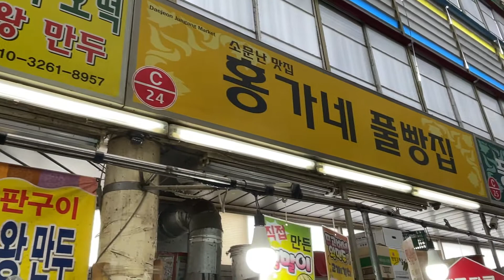대전 중앙시장 튀김 맛집! 너무 바쁜 하루의 시작 홍가네닭강정 | Korean deep fries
Daejeon Deep fries#Fried chicken

ℹ️ Information
대전 중앙시장 현지인들의 인기분식집입니다.
준비하는 시간부터 계속해서 포장을 해가셔서 튀김이 남아나질 않아요!
It is a popular deep fries place for locals in Daejeon Central Market.

🔎Business name
▶ 홍가네 닭강정

📍Address
▶ 대전광역시 동구 중동 81-3

💰Price
▶ 닭강정 소(Fried chicken, Small) 5,000 Won
     각종 튀김(Deep fries)  800 ~1,000 Won
     떡볶이(Tteokbokki)  2,000 Won